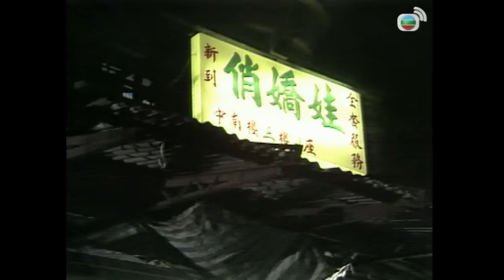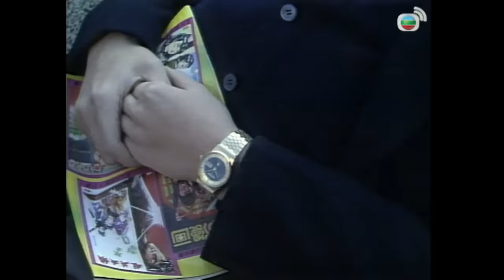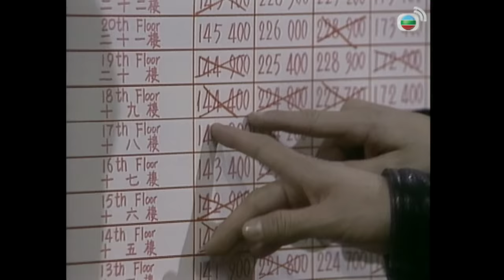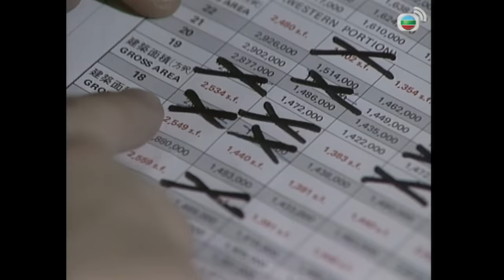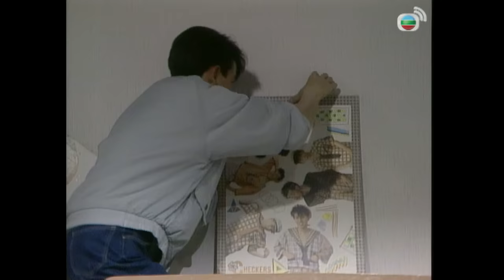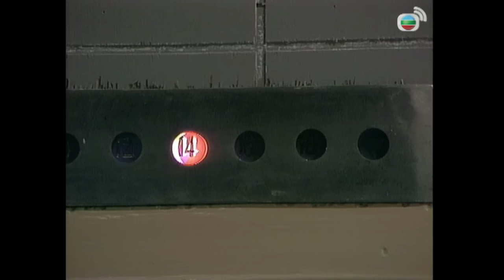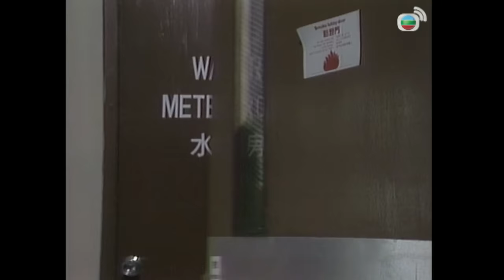永遠懷念周海媚 | 流氓大亨 01/30 | 劉嘉玲、吳啟華、李香琴、吳孟達、周海媚 | 粵語中字 | TVB 1985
方謹昌（萬梓良飾）自幼在中下階層長大，雖然環境困苦，但一家人感情很好，雖然謹昌其後發現原來自己從小就被生母（南紅飾）拋棄，一起長大的家人毫無血緣關係，但仍發奮圖強，終獲晉升為督察，其愛侶林月明（劉嘉玲飾）亦答應嫁給他，又與失散廿多年之親父（劉江飾）相認，眼看人生終於苦盡甘來，漸入佳境，豈料福無重至，禍不單行…… 原來謹昌的生母梁美屏懷著謹昌的親弟鍾偉舜（吳啟華飾）嫁給富商鍾贊（劉兆銘飾），偉舜外表斯文內心奸險，不但多次陷害謹昌與他發生衝突，還玩弄謹昌妹方學甯（周海媚飾）之感情，害她跳樓自殺未遂，更為繼續隱瞞身世得到養父信任，不惜謀殺親父。偉舜憑藉財勢及狡詐，不僅逃過法網，更連累謹昌被革職，令謹昌與月明之婚約被迫擱置，全家人也陷入絕境，偉舜反而日益財雄勢大⋯⋯

*本劇受音樂版權限制，部份片段將會靜音，敬請見諒*